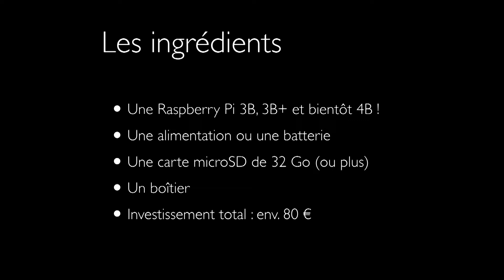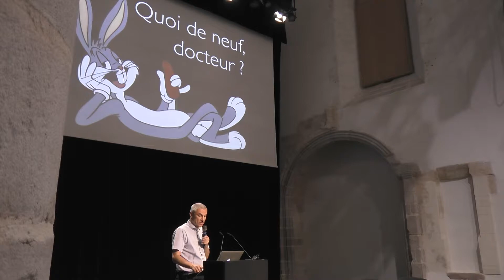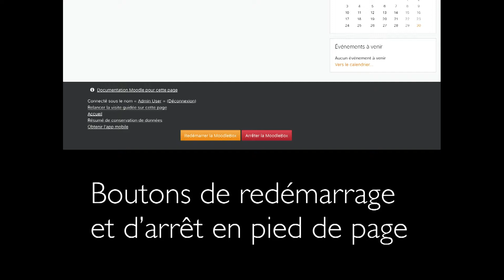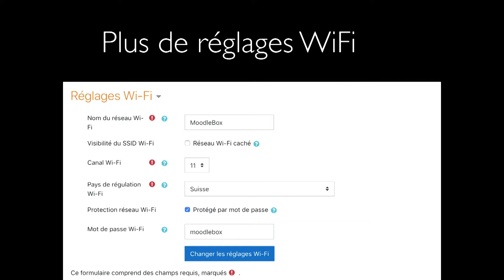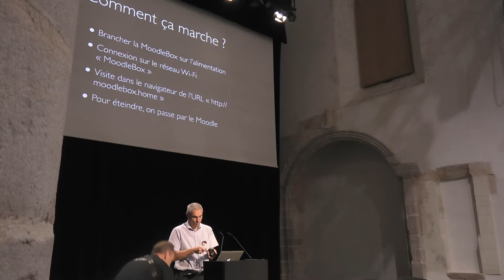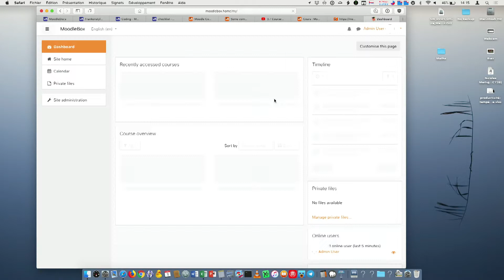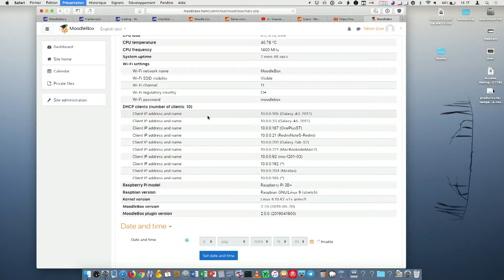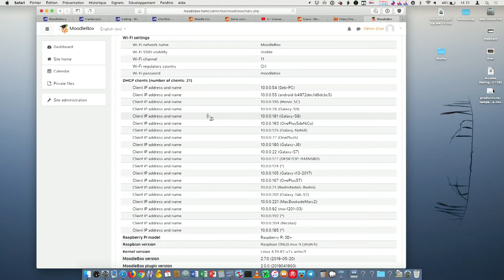Jour 1 #8 MoodleMoot 2019 - MoodleBox: Moodle encore plus libre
MoodleBox: Moodle encore plus libre - Nicolas MARTIGNONI -
Moodle Moot 2019 au Couvent des Jacobins à Rennes (35)

Images et production: CREA - Rennes 2